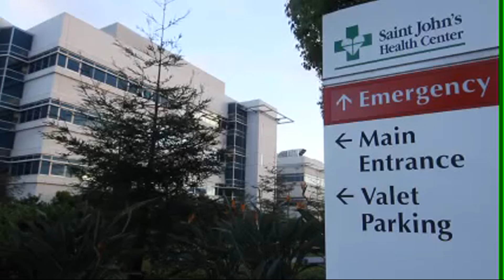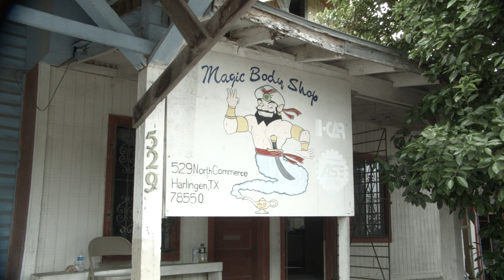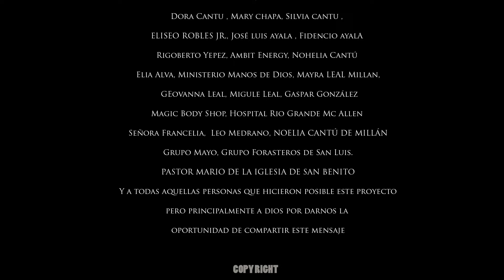En Las Manos Dios